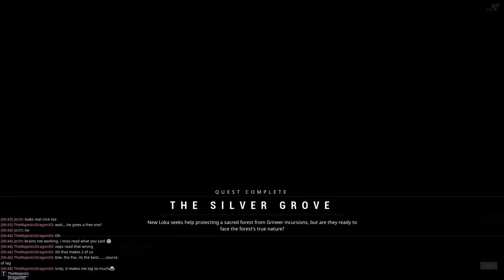Warframe - The Silver Grove Quest (How To Get Titania)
This quest involves ALOT of plant scanning to build stuff to feed to a pile of rocks but the story about the grove being worshiped by new loka then them wanting it killed then changing there minds again as you save it made it fun.

But worth it because all the parts are within this quest to build titania so if you want her, you have to do this quest.